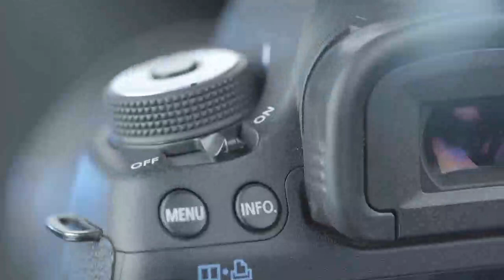MBUNGE KANYASU Atoa KALI - "TUNAWAFANYA WANAFUNZI WANAKUWA WACHAFU KUOGA"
MKUTANO wa Bunge La bajeti Umeendelea Jijini Dodoma Ambapo Wabunge Wameendelea Kujadili na Kutoa Maoni Yao Baada Ya Waziri Wa Maji Jumaa Aweso Kusoma Hutuba Ya Wizara Hiyo Kwa Mwaka Wa Fedha 2021/22